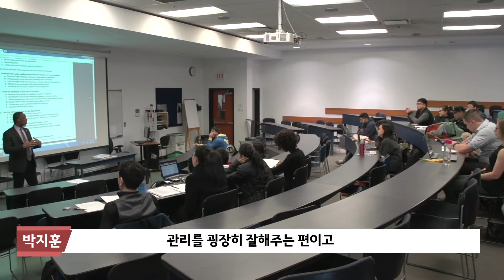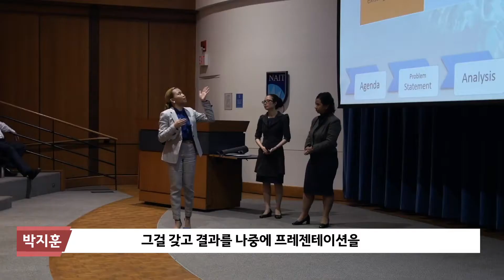캐나다 유학생 박지훈 학생 편 | 🇨🇦캐나다 유학 | 🇨🇦캐나다 어학연수 | 🇨🇦유학후이민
알버타 에드먼튼 대학 네이트 NAIT 의 재무경영학사 Bachelor of Applied Business Administration -Finance 에 재학 중인 박지훈 학생을 만나 자세한 이야기를 들어봤습니다. 캐나다 현지에서 전하는 리얼한 후기를 만나보세요!
We meet Ji Hoon Park who is a student at NAIT Bachelor of Applied Business Administration and talk with him about NAIT Polytechnic in Edmonton, Alberta Canada. See this real fresh story from Canada! 🇨🇦

네이트 NAIT 수속은 공식 에이전트인 SOS 유학센터와 함께 하세요😎
Apply NAIT with its official representative agent SOS International 😎